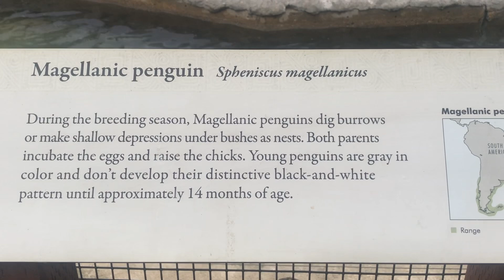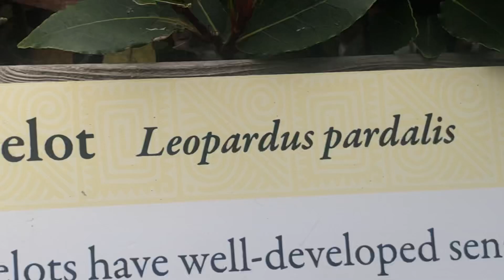Segunda parte del zoológico de San Francisco mira qué bonito todo lo qué hay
2da parte del zoológico de San Francisco California